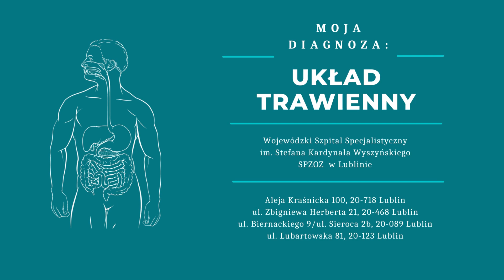UKŁAD TRAWIENNY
W wyniku połączenia Wojewódzki Szpital Specjalistyczny im. Stefana Kardynała Wyszyńskiego SP ZOZ funkcjonuje również w lokalizacjach mieszczących się przy ul. Herberta 21, ul. Lubartowskiej 81, ul. Biernackiego 9 i przy ul. Sierocej 2B . Aby pomóc pacjentom w wyborze i znalezieniu właściwych usług, przedstawiamy krótki materiał filmowy.

Informacje dodatkowe: materiały mają charakter informacyjny. W filmach wykorzystano ścieżki dźwiękowe twórców: Olexy, Magnetic Trailer (obaj z Pixabay) Topher Mohr&Alex Elena, Chris Zabriskie, Arulo oraz Simon Folwar.